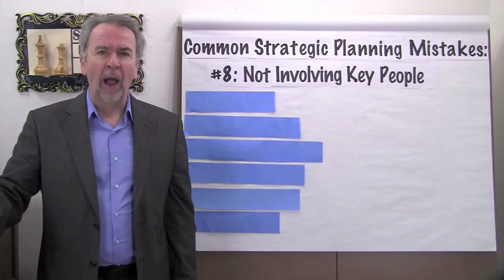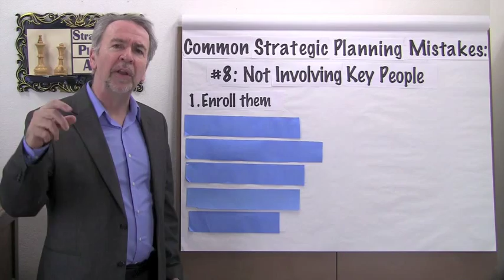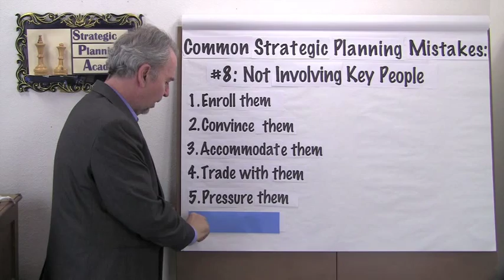Strategic Planning Mistakes #8 - Not Involving the Right People - Project Management Video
Team building is essential to success. Terry discusses ways to involve the right people to complete your team. This video is part of an on-going series of Common Strategic Planning Mistakes, presented by Terry Schmidt, founder of the Strategic Planning Academy and ManagementPro.com . Terry Schmidt is an expert in Strategic Planning and Implementation. who has helped clients in 36 countries to plan and implement successful strategies and projects.  Avoid strategic planning mistakes and ease strategy execution by applying the lessons for successful strategic planning and strategy implementation.   Based on best practices from the Association for Strategic Planning, Strategic Planning Academy, . Terry Schmidt is author of "Strategic Project Management Made Simple" (Wiley, 2009) and a Logical Framework Approach expert who teaches executive programs at UCLA and MIT.  He is a Harvard Business School MBA and former aerospace engineer.